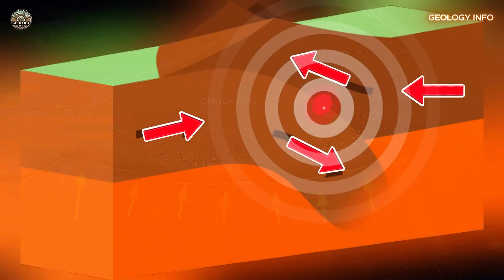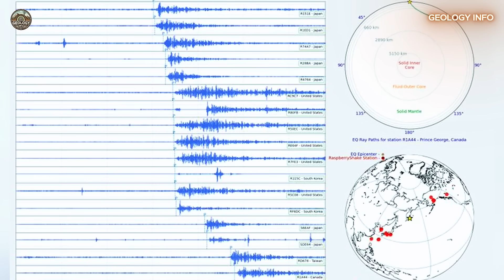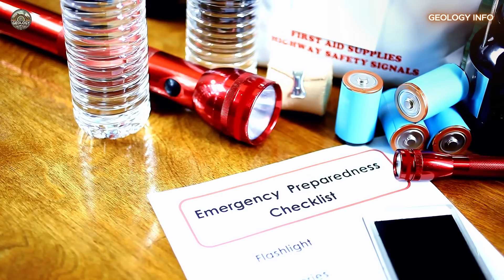EARTHQUAKE HITS RUSSIA. TSUNAMI WARNINGS IN RUSSIA, JAPAN AND HAWAII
A powerful 7.1-magnitude earthquake just struck Russia's Kamchatka Peninsula. In this video, you'll understand what's happening in this extremely active seismic and volcanic zone. We cover the region's geological history, details of today's earthquake, monitoring challenges, and the impacts on the local population. Complete, dynamic, and up-to-date content for those who love geology, nature, and science.